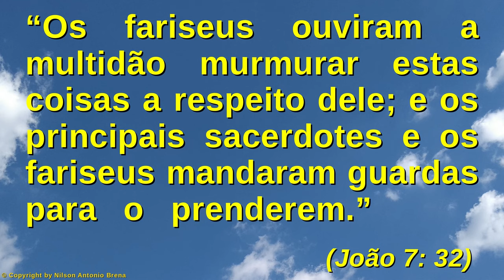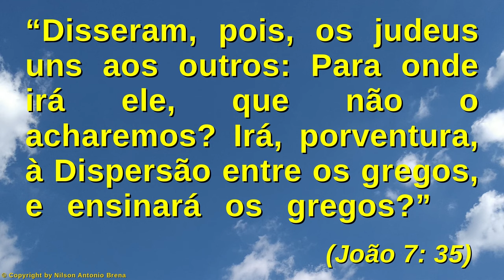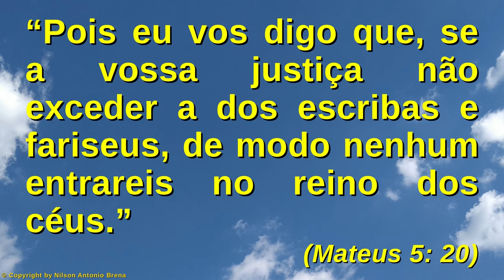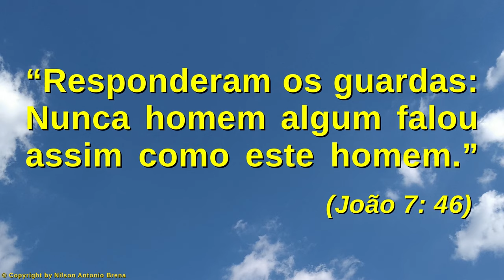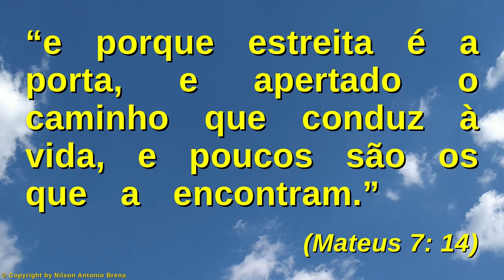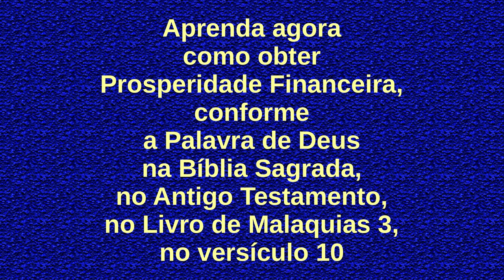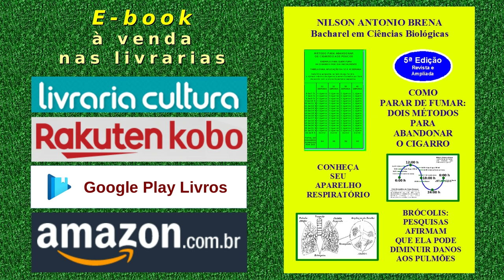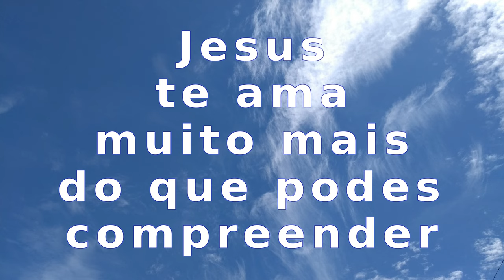124 - Faça a Escolha que Salvará a Tua Alma - Nilson A. Brena 14/2/21 Rádio Vibe Mundial FM 95,7 SP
Vídeo 124 de 14/2/2021 por Nilson Antonio Brena: "Faça a Escolha que Salvará a Tua Alma". Palestra com base na Bíblia Sagrada. Criada e proferida pelo Biólogo brasileiro Nilson Antonio Brena. Programa "Reflexões sobre Jesus" da Rádio Vibe Mundial FM 95,7 de São Paulo SP.

PIX
Selecione e copie a Chave PIX:
bc49101a-5463-4a06-8a87-d968a3c1f1d2

Agência 0253
Operação 1288
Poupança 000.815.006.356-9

Crédito Musical